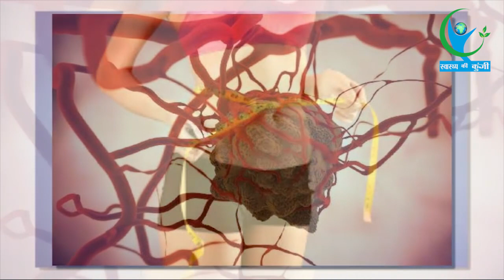कैंसर के साथ-साथ वेट भी कंट्रोल करने में मददगार साबित होती है यह सब्जी|Control Weight By Eating This